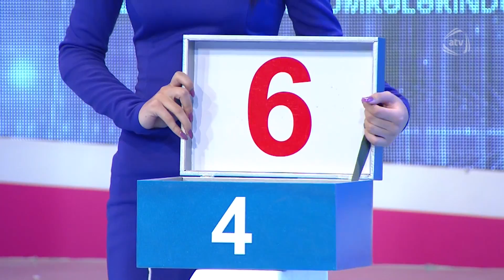Bir axşam - RS Qardaşları, Tural Ağdamlı (29.06.2018)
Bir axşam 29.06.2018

Aparıcı: Murad Əzimzadə

Qonaqlar: RS Qardaşları, Tural Ağdamlı